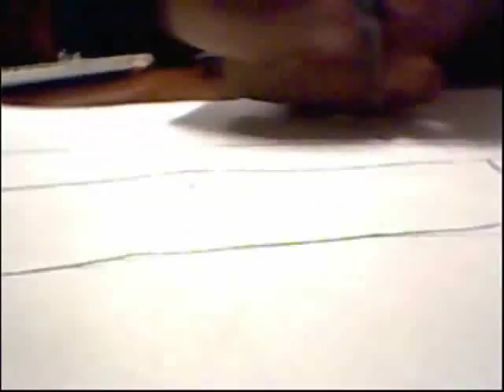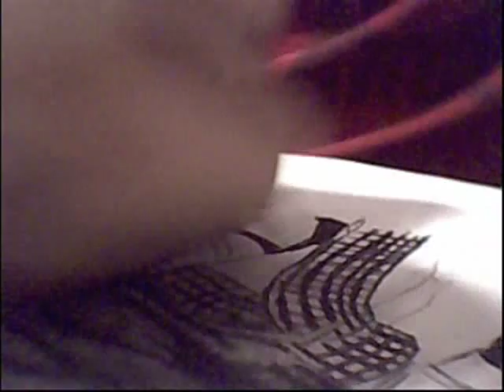DIBUJANDO A SYNYSTER GATES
song= dancing dead